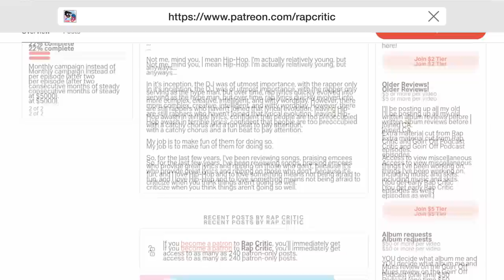Way 2 Sexy - Drake ft. Future and Young Thug [RC Reviews]